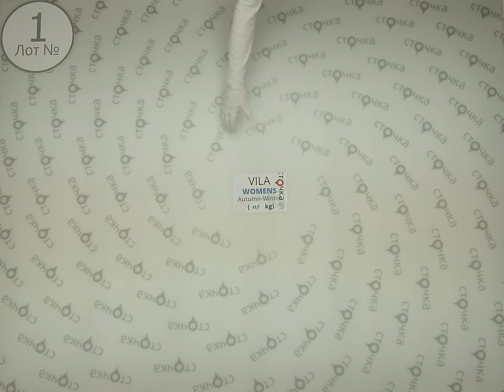VILA WOMENS Autumn Winter 1,сток одежда оптом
VILA WOMENS Autumn Winter  (лот №1)
Женский микс (сток)
Страна: Дания
Сезон: Осень-зима
Цена за кг.: 23.9 евро
Цена за мешок:322.65  евро
Вес мешка, кг.: 13.5